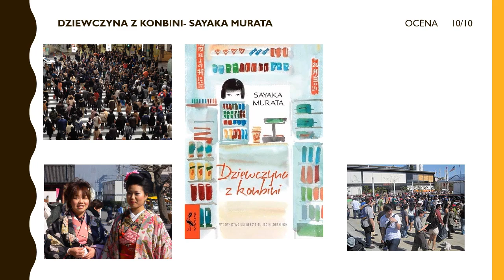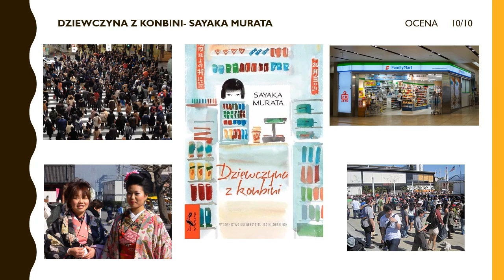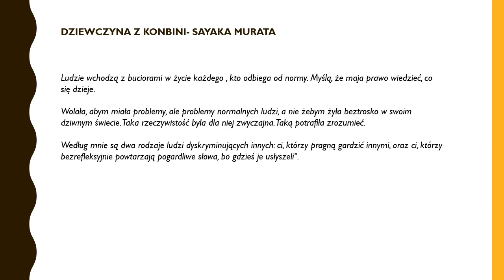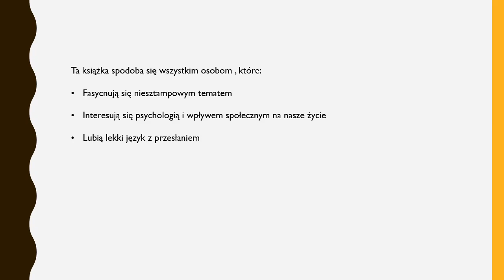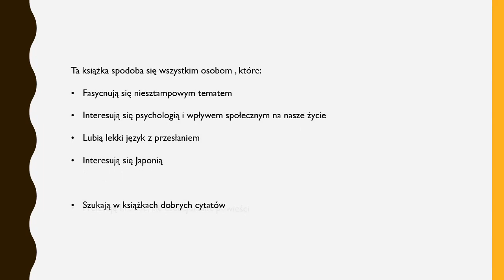DZIEWCZYNA Z KONBINI- -SAYAKA MURATA- Recenzja [Podcast] Look for book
Zapraszam Was do odsłuchania mojej szczerej recenzji książki "Dziewczyna z konbini" Sayaka Murata, czyli jak normalność może być nienormalna oraz czy mamy wolność?, czy jednak musimy dostosować się do tego czego oczekują od nas inni.

Ten film zawiera:
[ ✔️  ] - moją szczerą opinię (jak zawsze), na którą wpłynęła tylko treść książki i która nie została "opłacona". Na moim kanale nie znajdziecie filmów, których treść wynikałaby z warunków umowy z wydawnictwem.